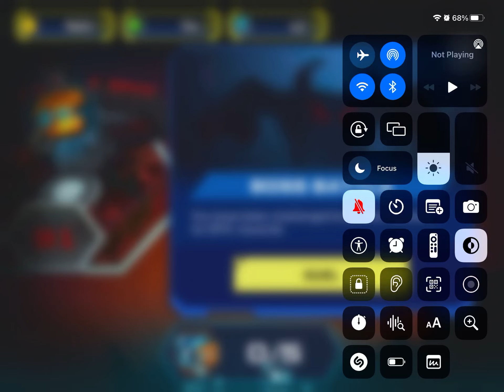How to beat Dr Black in Slug it out 2 (story mode, level 91)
Yes… hope u liked the video